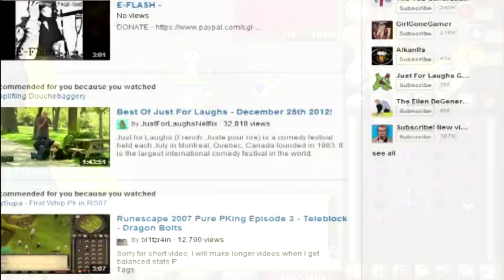l myturmnow l duo pk vid compilation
hey guys! something a little different, i really hope you enjoyed if you did you know what to do ;) but i'd also like to say that the duo pk commentators that i did this vid with also put a lot of time and effort into their own channel and it would mean the world to them if you could simply go and check out their channel.

Bryce:you'll have to give me your yt channel man cause idk it

ty guys so much for watching i really appreciate it and if you checked out any of the channels im sure the owners of that channel would also appreciate it too :)